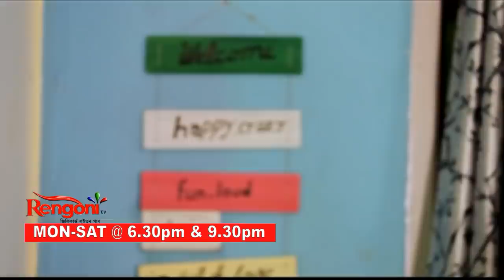Mayabini || Ep 30 ||11.12.21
An Uncommon Love Story of a very Common Girl MAYA... Her parents were murdered in a case of land property. She fights for justice. Maya faces lots of difficulties and she decided to take revenge of her Parent’s death and finally she succeeds.